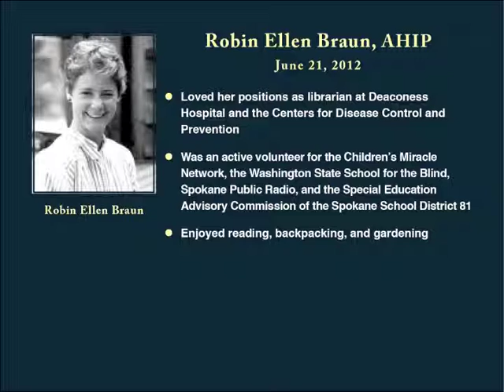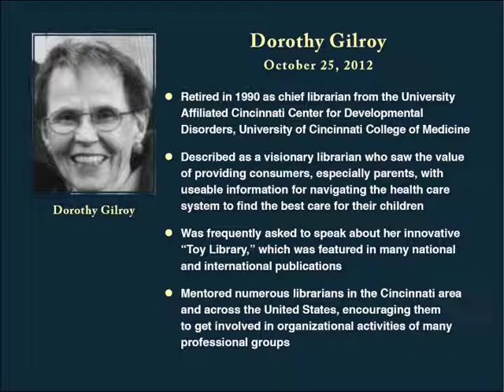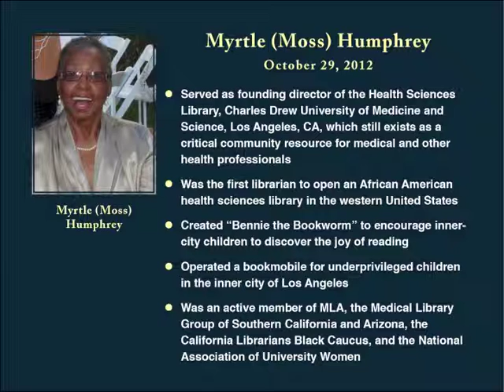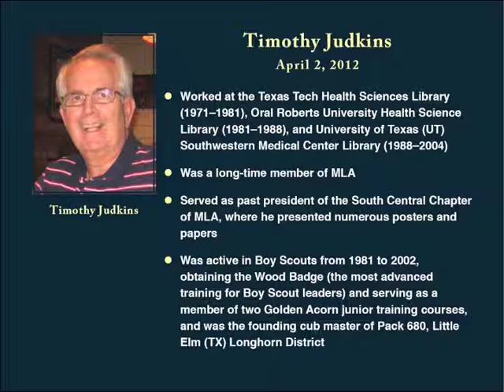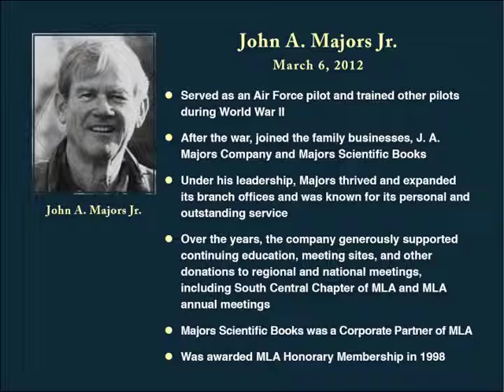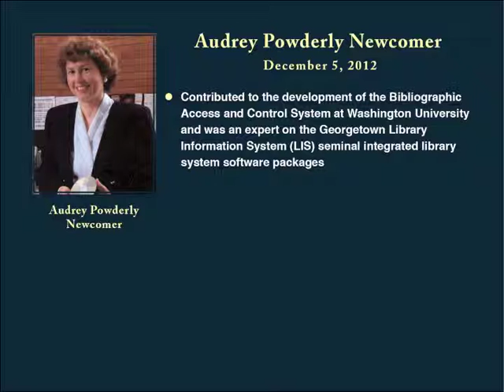Medical Library Association In Memoriam 2012-2013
This video, originally shown at One Health in Boston, commemorates MLA members.